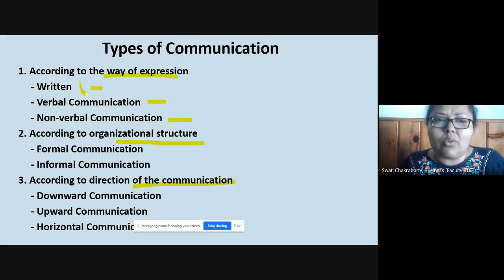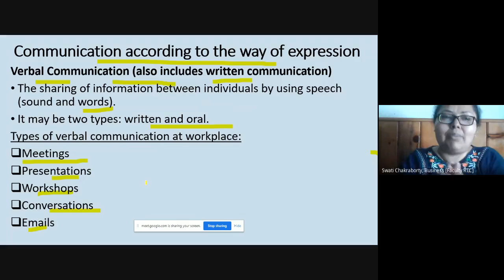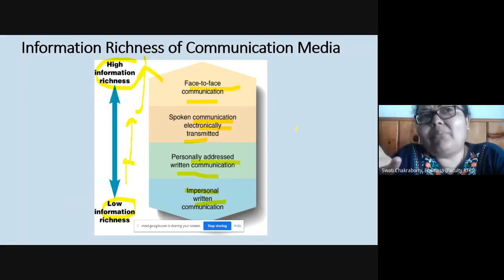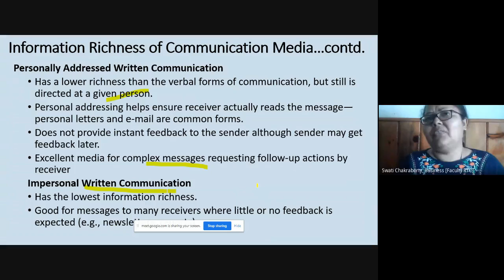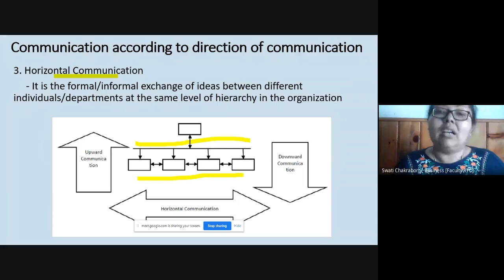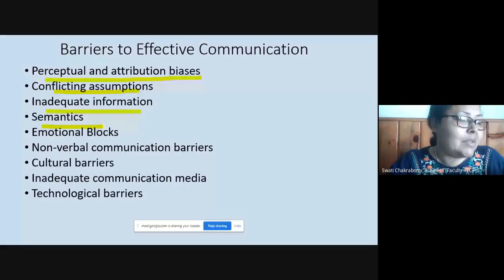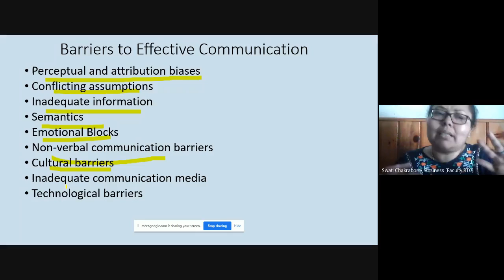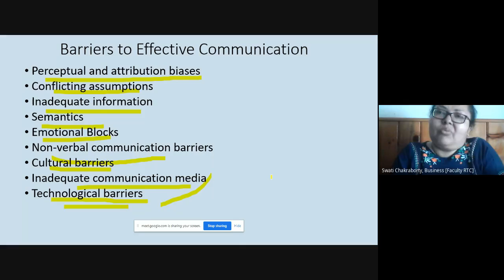Communication Part 2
This video explains the importance of communication in the success of an organisation.